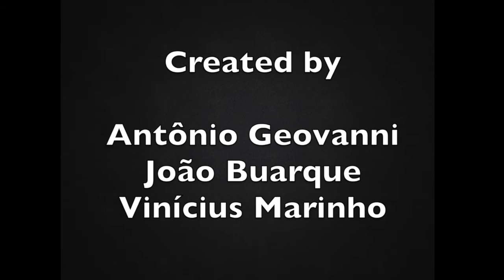ABA School4Life - Oficina de Stop Motion - Heroes vs Hydra